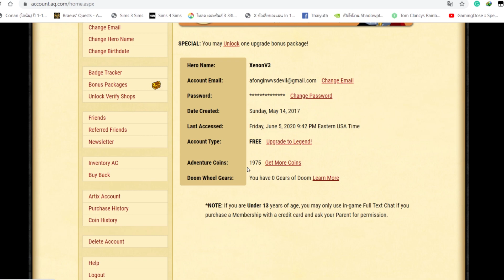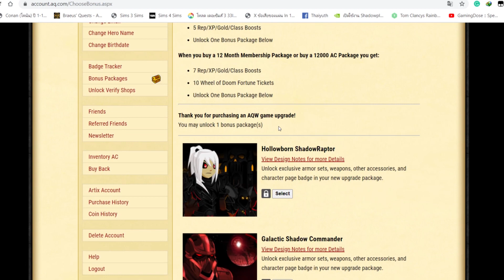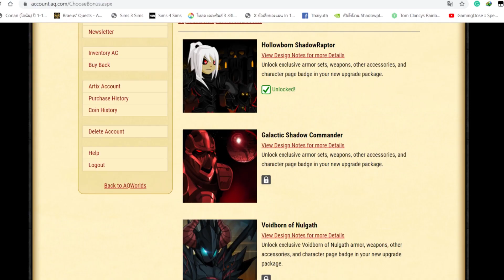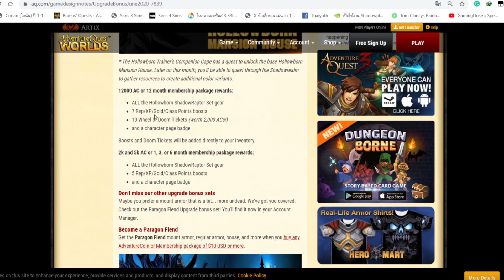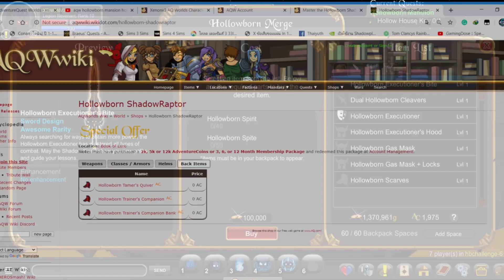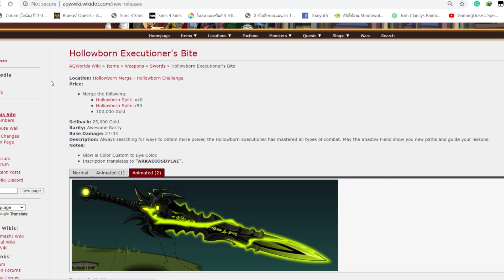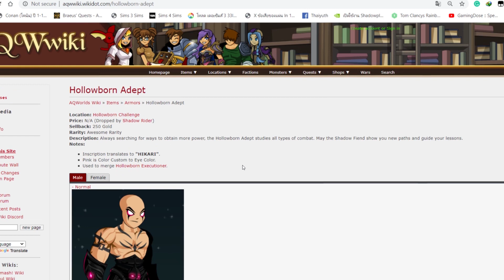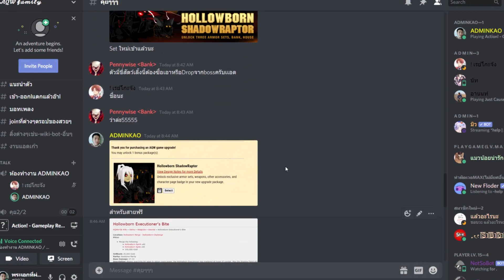AQW Hollowborn Event และ Hollowborn June Upgrade ไอเท็มสายฟรีก็มีนะ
หากพูดอะไรผิดไปขออภัยด้วยนะครับ
เชิญเข้ามาร่วมพูดคุยแลกเปลี่ยนประาบการณ์ได้ที่
เพจ รับทำของ : goo.gl/6g5Gzf